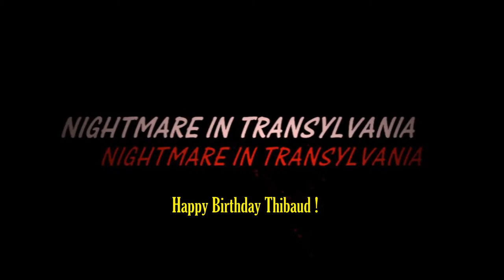NIGHTMARE IN TRANSYLVANIA 3